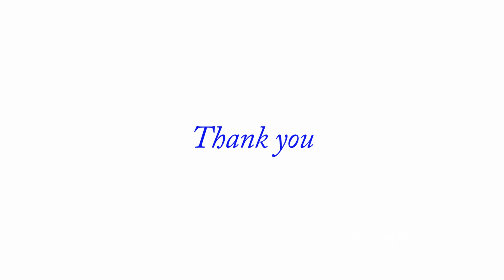Meditation with Nature HD video 64 beautiful nature scenery to help relax meditate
Enjoy the beautiful fall scenery. This video was taken at Pinery Provincial Park, Ontario Canada. Take a break, relax, and meditate with amazing nature along with crickets